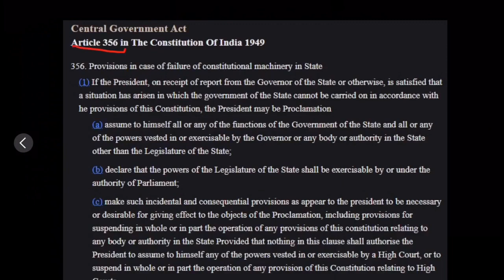Article 356 Rapid GK Snippet